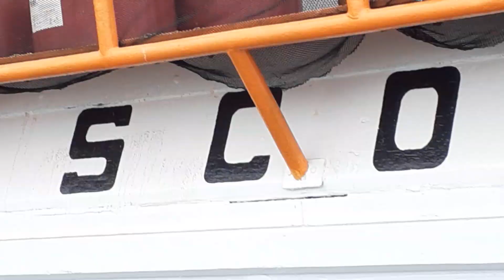ABAPUCU Bahía de Pucusana 8 agosto 2019